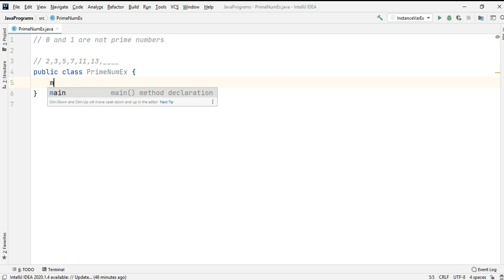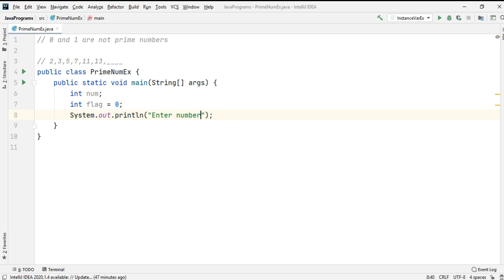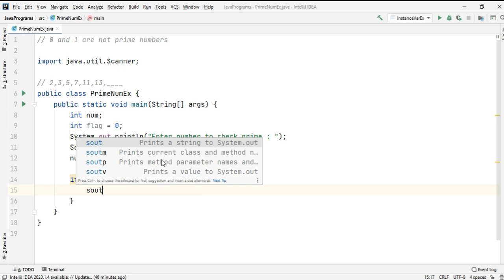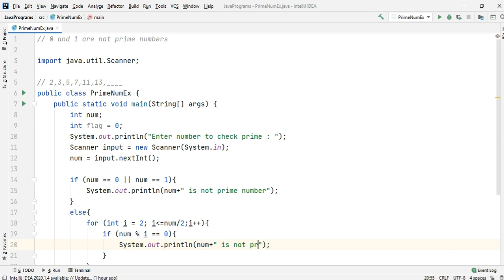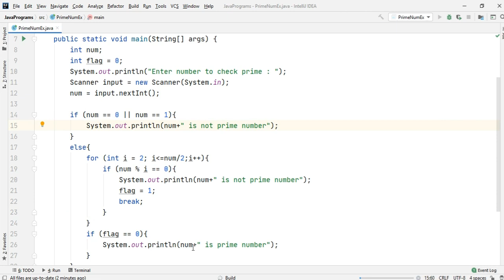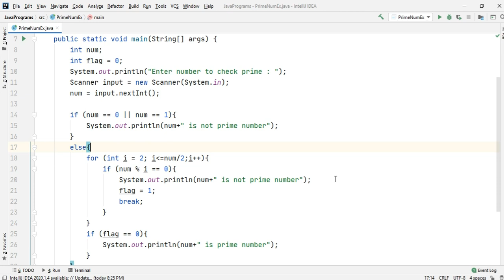Write a Java program to check any Number is Prime or not. || Java Programming Tutorials.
- Prime number is a number that is greater than 1 and divided by 1 or itself only.

-  0 and 1 are not prime numbers. The 2 is the only even prime number because all the other even numbers can be divided by 2.

- We are looping from 2 to num/2. It is because a number is not divisible by more than its half.